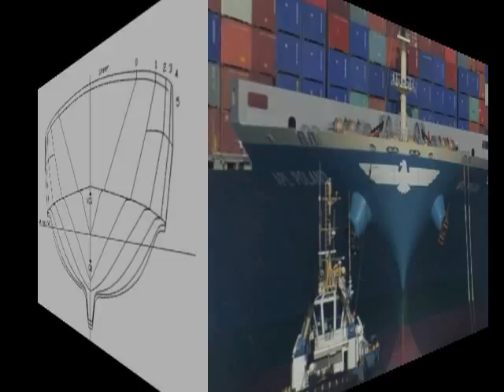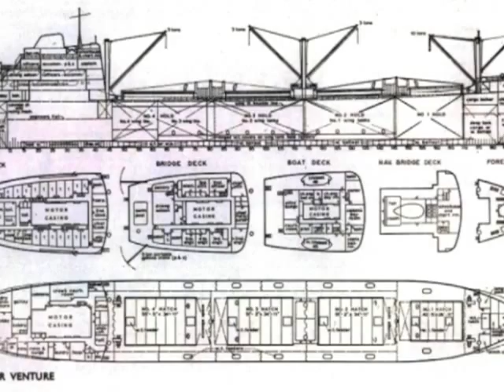Church Building Committee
Before your church takes on a building project. VIEW THIS.